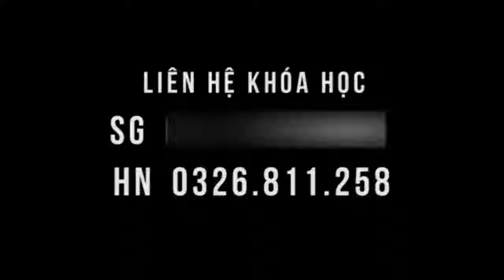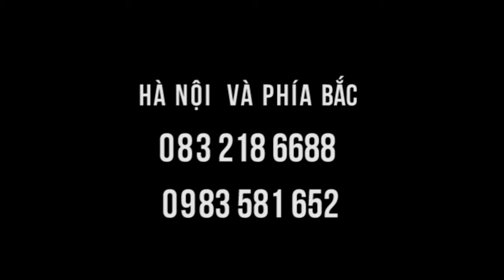Vì sao ai cũng cần CHƯỜM GAN? - Bác sĩ Dư Quang Châu tư vấn